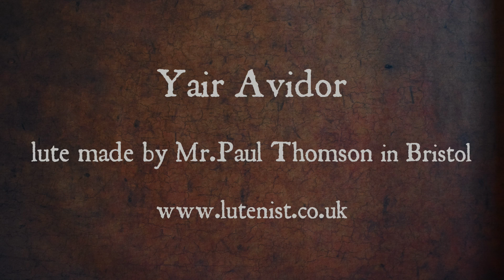Anonymous Scottish lute piece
Yair Avidor plays a short piece from the Jane Pickering Lute Book, a manuscript dated 1616.